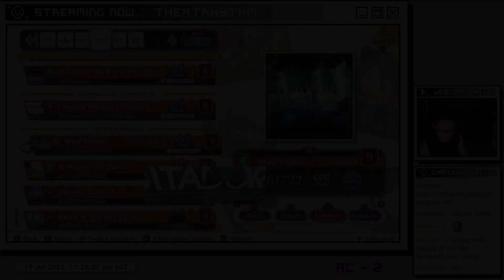Theatrhythm Final Bar Line - Octopath Traveller Main Theme (Ultimate9) All Critical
Man, that is a lot of holds.